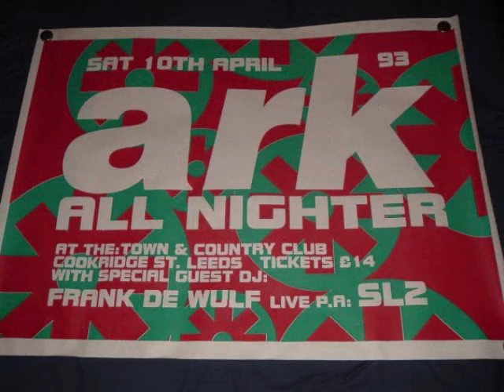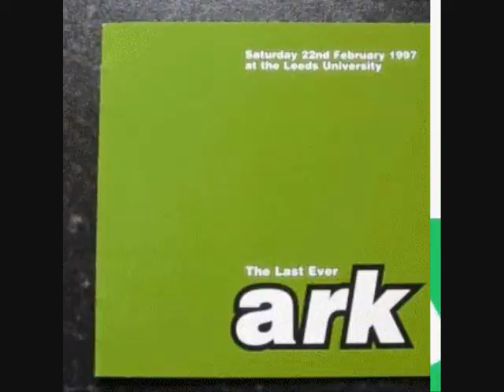Circle City - Moments of Inertia